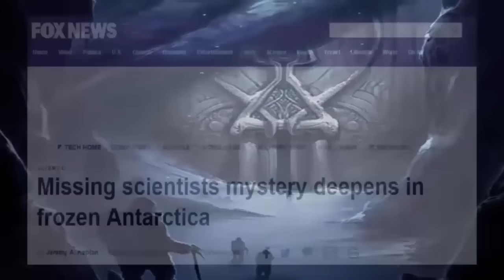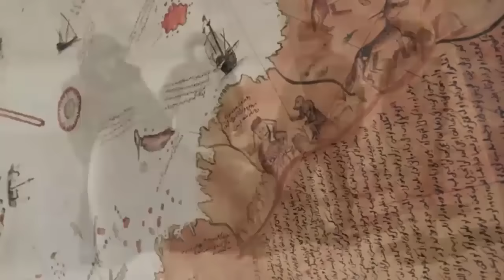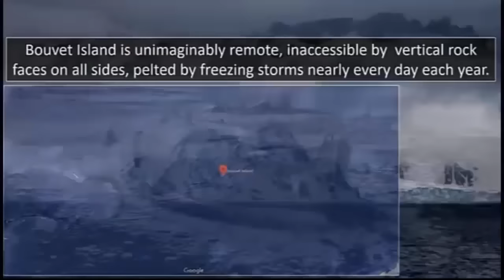​​⁣ Lost Civilization Beneath Antarctica?